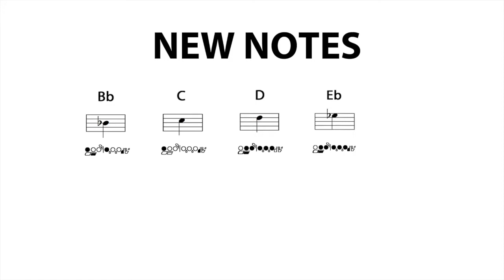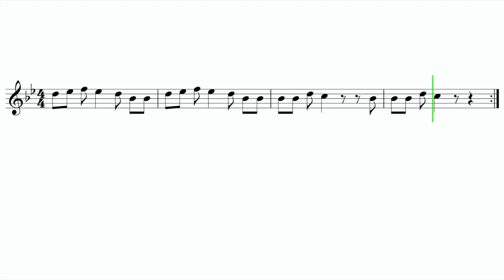Let's Play "Dirty Laundry" by Blackbear - Flute